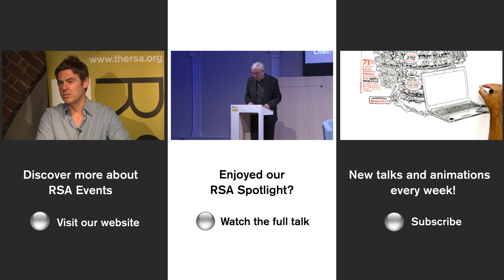Cardinal Vincent Nichols on Hope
Across the globe, we continue to witness tides of conflict, economic and social volatility, alongside widespread evidence of increasing levels of inequality, vulnerability and atomisation. Where do we find sources of the kind of hope that can generate positive action and progress for humanity?

In this excerpt from the event 'Where Do We Find the Generative Capacities for Hope?' Cardinal Vincent Nichols discusses where we might find sources of the kinds of hope that could generate positive action and progress for humanity.